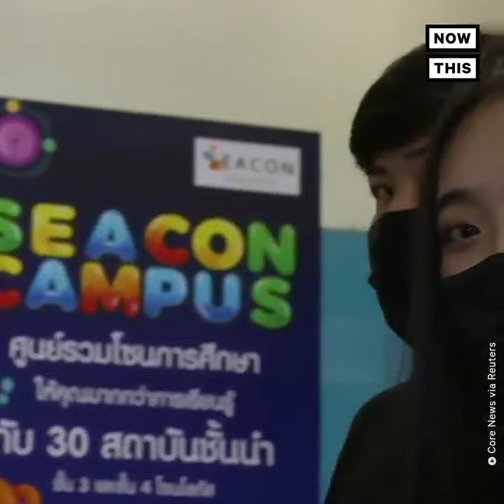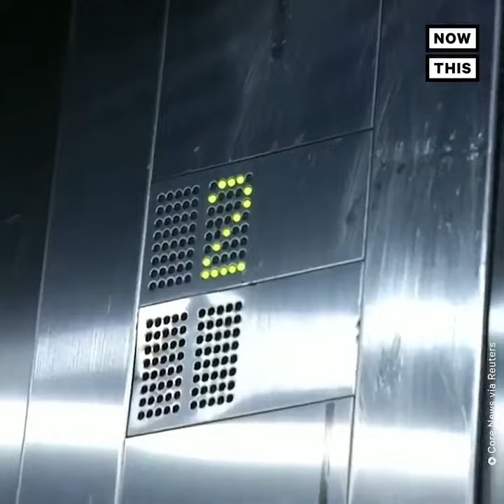पायाने ऑपरेट होणारी लिफ्ट